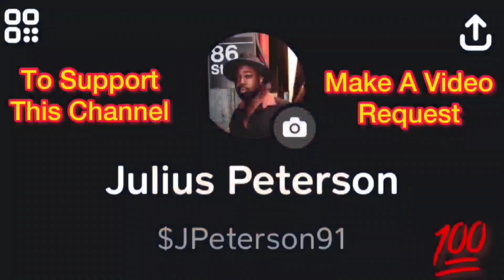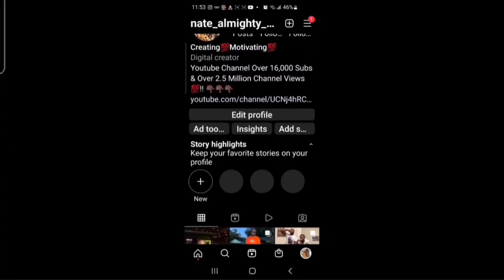Rikers Island- Top 10 Things You Must Do To Survive Rikers Island OR ELSE.....